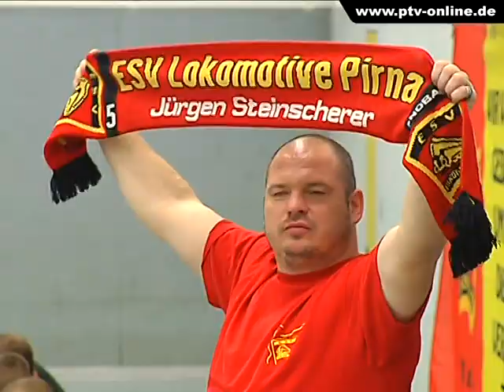ESV Lok Pirna - Eintracht Baunatal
Nach der deutlichen Niederlage in Leipzig wollten die Lok-Handballer zurück in die Erfolgsspur. Gegen Eintracht Baunatal mussten die Zenk-Mannen gewinnen, um dem Spitzenduo auf den Fersen zu bleiben.